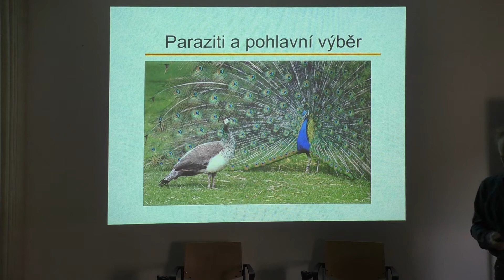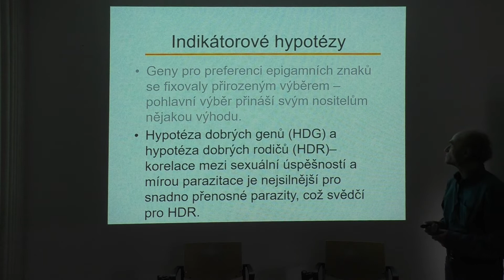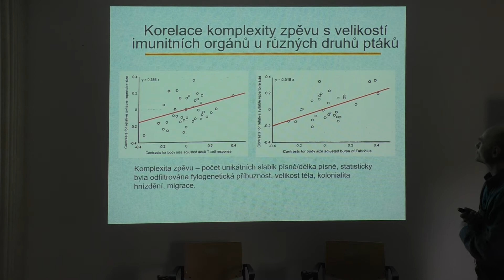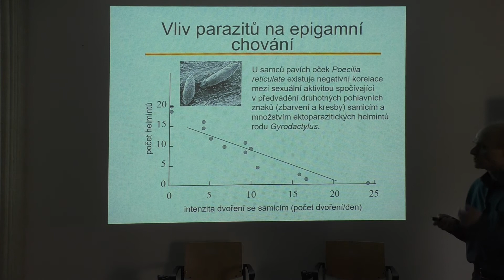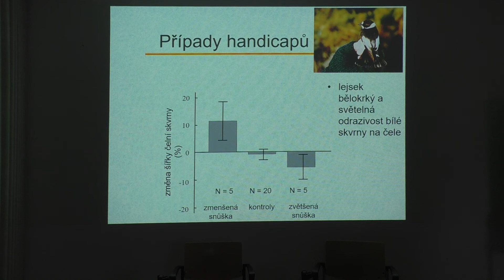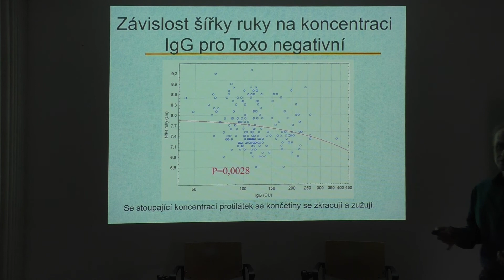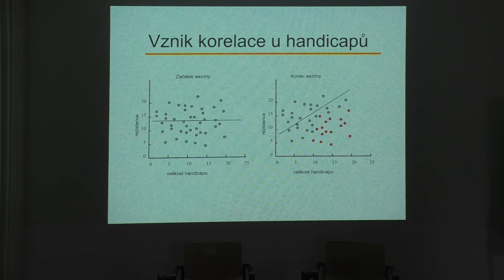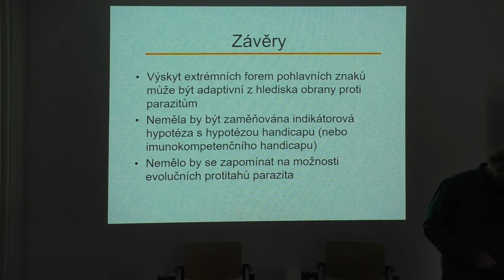13 Paraziti a pohlavní výběr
Lekce 13 z kurzu Evoluční a ekologická parazitologie